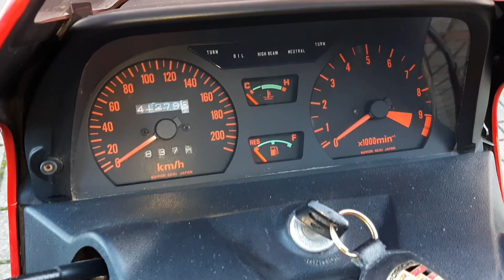Honda CX 650 E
Ciao a tutti oggi porto sul mio canale questa bella Honda CX 650 E del 1983,nei prossimi mesi verrà fatto un ripristino inseguito a un fermo della moto di 12 anni. Spero possa essere interessante per chi come me è appassionato di motociclette classiche degli anni 70/80/90.Ringrazio tutti per la visione e auguro a tutti buone feste e buon anno nuovo.